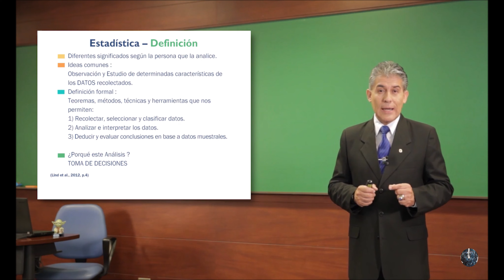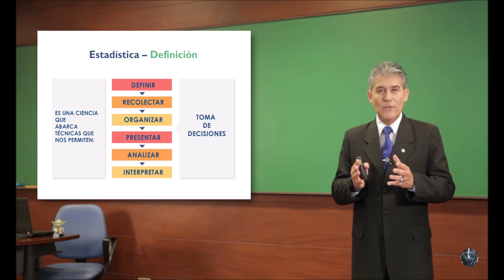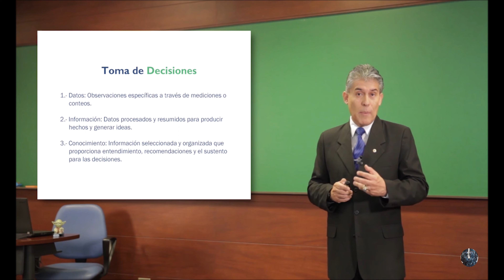Definición de estadística y el uso de la estadística en la toma de decisiones 👍👍